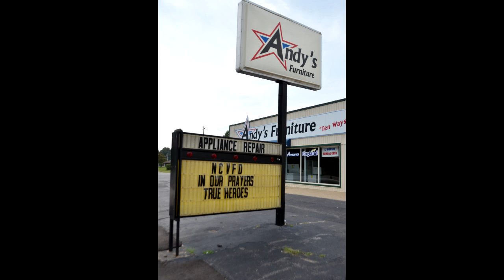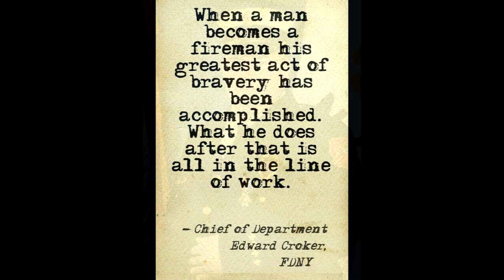Middlebrook Tribute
A photo montage of the funeral of Jamie Middlebrook, a New Carlisle Volunteer Firefighter that died in the line of duty on August 5, 2014.

Photos by Deputy Jeff Wright and Captain Michael Kellems of the LaPorte County Sheriff's Dept.
Video by Chris Kobitz.